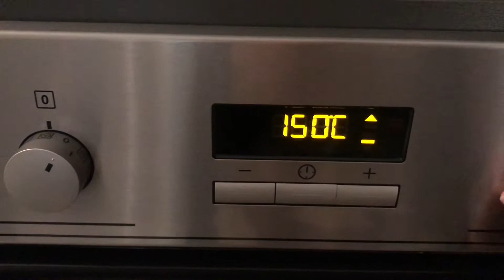Recette provençale très facile à réaliser - 🍅 🍆 🍽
Dans cette vidéo vous allez voir les étapes pour réaliser de délicieux légumes farcis à la viande.
Recette provençale très facile à réaliser est un plat typique provençal.

Ingrédients :
- 1 poivron
- 3 aubergines
- 3 courgettes
- 4 tomates
- Sel
- 1 oignon
- 1 gousse d'ail
- 1 feuille de laurier
- Thym
- Huile d'olive
- Poivre
- 300g de farce (viande de boeuf avec des herbes et de l'ail ou viande seule)